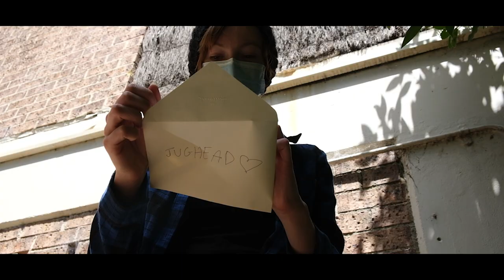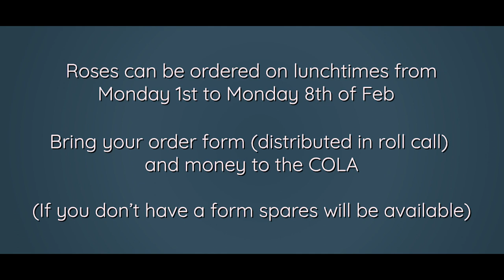Valentine's Day Promo 2021 || "1.5 Meters Apart" Trailer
Hey girls! Valentine's Day is coming to Cheltenham on the 12th of February!

Roses are available to order on lunchtimes from Monday 1st to Monday 8th of February.

Bring your order form and money to the COLA, if you don’t have a form spares will be available on the day.

Costs:
Roses $3 each, or 3 for $8
Add chocolates: 50c each
Add serenades: $2.00 each

Proceeds will go to charity.

See you on Valentines Day!